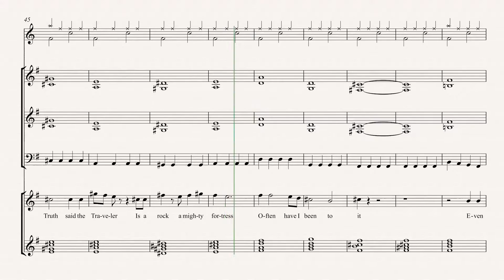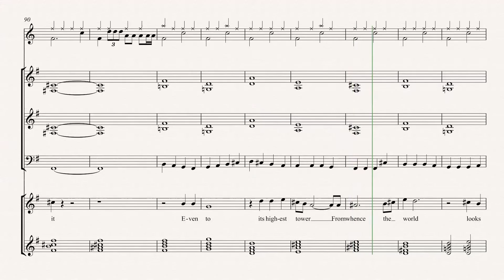Heartscore - Truth said a traveller (Poem by Stephen Crane)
Support Heartscore and buy this album on Cassette or CD, optional 48-pages Hardcover Book available

A musical setting of this famous poem by Stephen Crane.

“Truth," said a traveller,
“Is a rock, a mighty fortress;
“Often have I been to it,
“Even to its highest tower,
“From whence the world looks black.”

“Is a breath, a wind,
“A shadow, a phantom;
“Long have I pursued it,
“But never have I touched
“The hem of its garment.”

And I believed the second traveller;
For truth was to me
A breath, a wind,
And never had I touched
(Stephen Crane)

Dirk: Guitars, choir, synthesiser, production